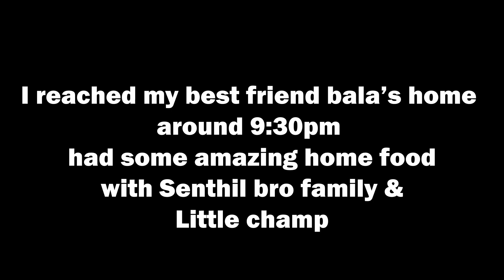Day 1 | Coimbatore to Bangalore | Tourdehimalaya | Ep 1 vlog 14 | Bikepacktraveller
Hello dears
So here comes the first day of our tourdehimalaya journey where I started bit late from Coimbatore on sep 5 2019 around 2pm rode along Coimbatore -Bhavani - Salem - Dharmapuri - Krishnagiri - Hosur - Bangalore, the roads where 4 line highway so u can reach within 6 hrs. but that day rain made me a bit delayed, I reached my best frds home around 9 30 pm and had a good rest to start next day towards Hyderabad..

Major attractions in this rout

Coimbatore : worlds second tastes water , isha yoga , kovai kuttralam, GD Naidu car museum, maruthamalai temple
Erode - Biggest district in Tamil Nadu, Kodeveri, Mettur dam
Salem - Yercaud
Dharmapuri - Mangos
Krishnagiri - Malgova Mango
Bangalore : lalbagh , cubbon park,palace,tipusultan summer palace, nandi temple, iskon, wonderla, ubcity, commercial street